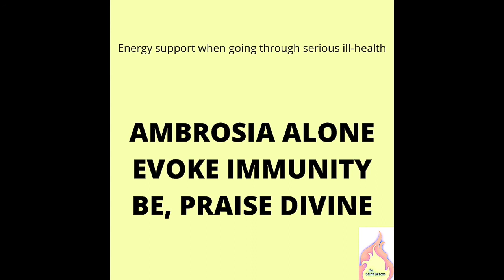Switchwords For Serious Illness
Switchwords 'switch' negative energies within the subconscious mind to positive energies, thus opening you up to healing and wellbeing. Though it is always best that switchwords be chanted (mentally) by the person using them, this video can be used as a supplemental help. You can have this video playing so that the patient can hear it. You can chant along with the video, you can write the switchwords on your arm or at your heart/solar plexus chakra, and you can even write them repeatedly on paper. Instead of chanting just once a day, chant many times in the day, while you are doing chores, watching tv, going for a walk, and so on. Switchwords can be used by everyone, of any age. You can get more inform about switchwords on the internet.
Thank you Scherry for providing these switchwords. Thank you Amano Manish amanomanish.com for creating the music for Ellaeenah Spiritual Centre